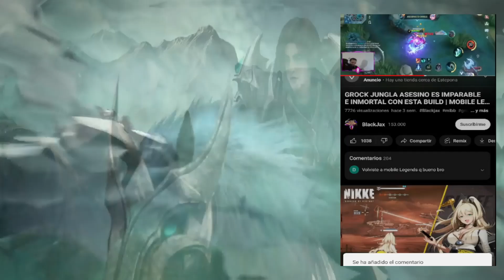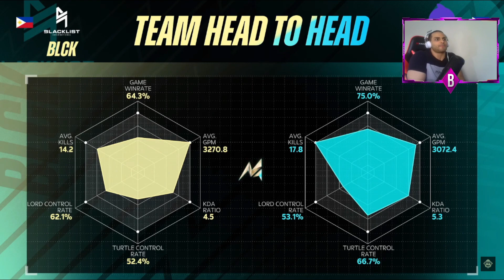BLACKLIST VS ECHO,CAMPEON DE M2 Y M3 SE ENFRENTAN EN LA FINAL 😱 | MOBILE LEGENDS BLACKJAX